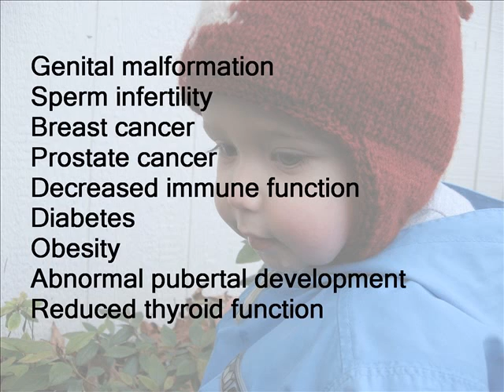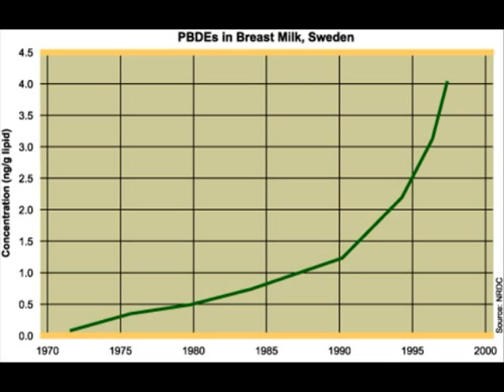Endocrine Disruptors: The Body Burden in Our Babies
Endocrine disruptors are in our homes, cars, offices, and food. Babies and toddlers have higher levels in their systems than adults. Endocrine disruptors interfere with hormone regulation. Exposure during development can cause serious and permanent health problems.